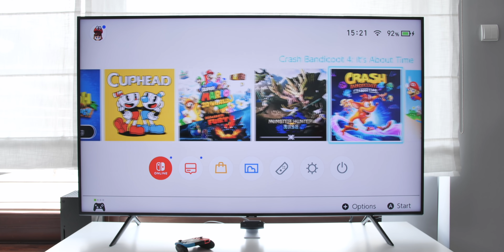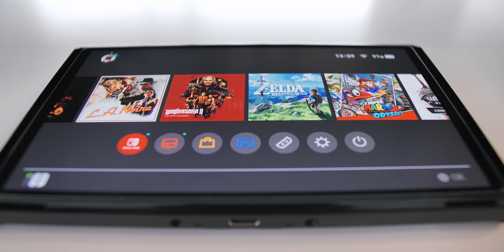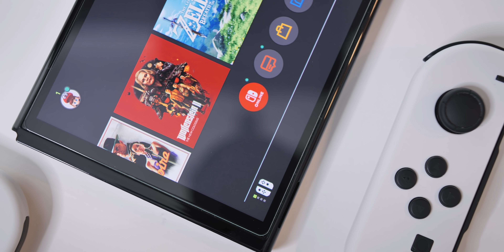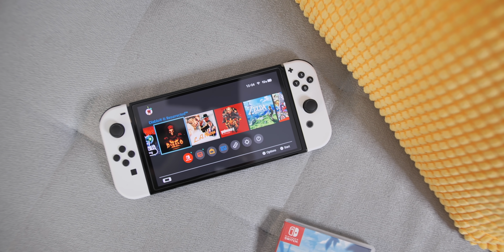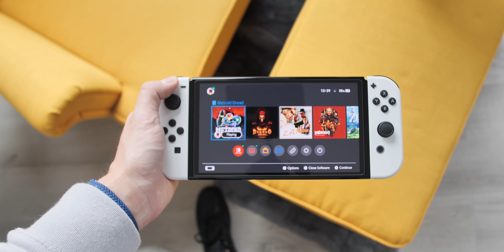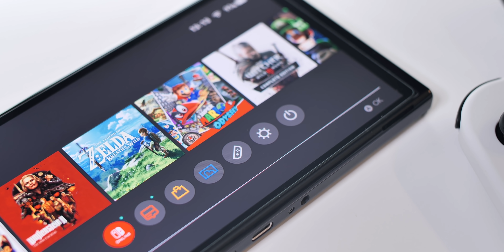Nintendo Switch OLED (2021) | O wadach i zaletach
10% rabatu dla widzów na akcesoria ze strony Green Cell:
KOD: NIEANTYFAN10

Obowiązuje przy zakupie hubów USB-C, kabli Power Stream oraz ładowarek 3 i 5-portowych.

Spis treści:
00:00 Intro
00:26 Wstęp i zamysł filmu
02:26 Zalety Switch OLED
06:38 Wady Switch OLED
09:30 Podsumowanie
10:43 Zakończenie

Partnerem kanału jest x-kom.

Cya!